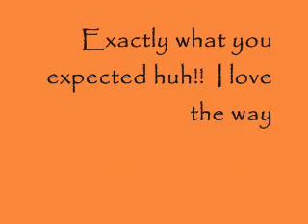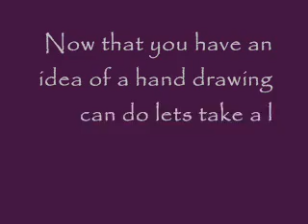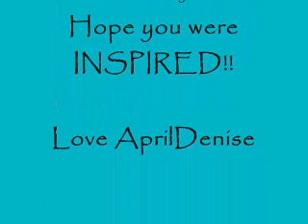Bedroom Inspiration and Boards